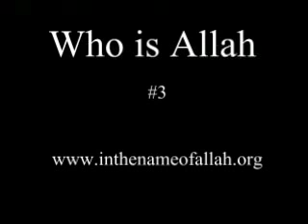Idiots Guide to Islam 3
Islam for Dummies